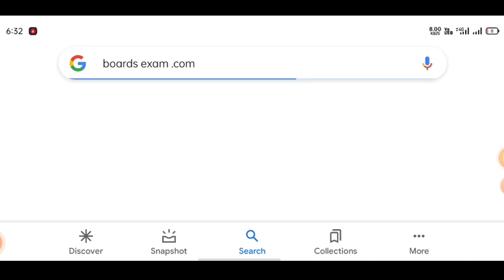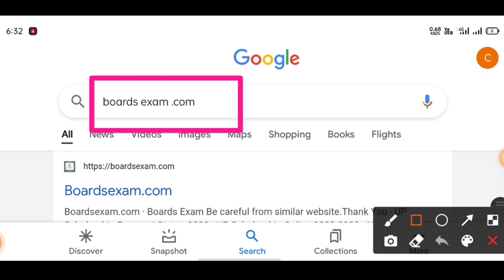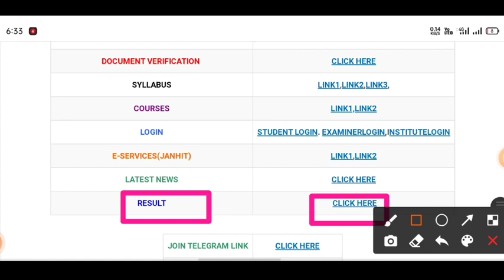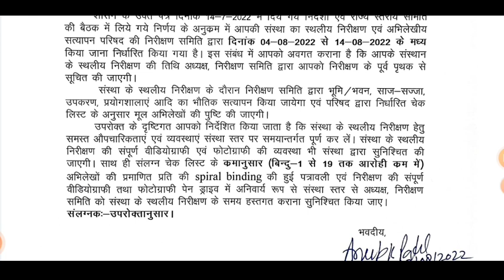bteup latest news today/bteup exam news today/bteup even sem exam news today/bteup news today